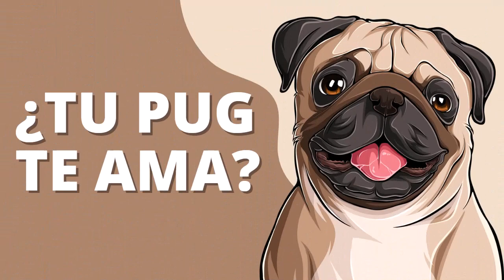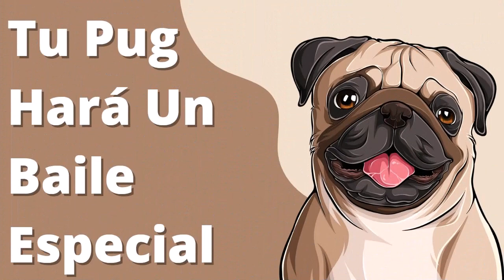¿Cómo Saber si tu Pug Te ama? ❤️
¡Hola! Si estás viendo este video es porque probablemente tienes un Pug y te preguntas si tu perro realmente te ama. Afortunadamente, hay algunas señales que puedes buscar para determinar si tu Pug te ama.

Índice para mirar si tu perro pug te quiere

00:00 - Inicio
00:42 - Comenzamos
01:13 - Sonreirá
01:47 - Dormirá contigo
02:16 - Hará un baile especial
02:41 - No te quitara los ojos de encima
03:14 - Te traerá regalos preciados
03:44 - Nunca se apartara de tu lado
04:13 - En busca de un beso
04:40 - Bostezo y suspiro
05:10 - Darse la vuelta
05:30 - Terminando